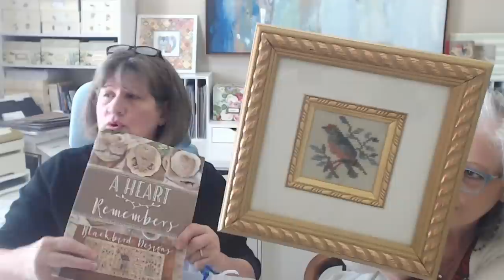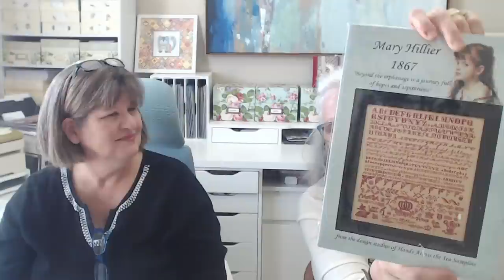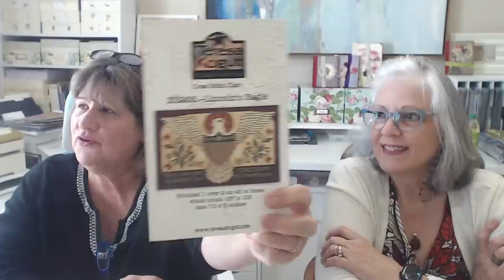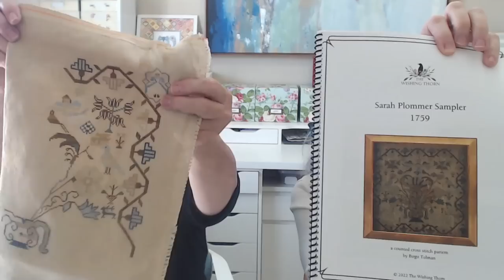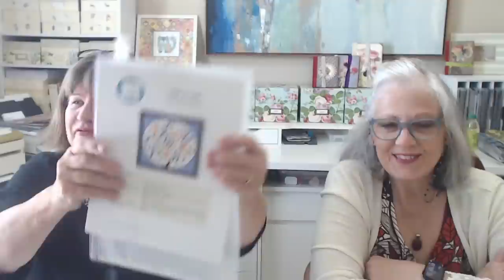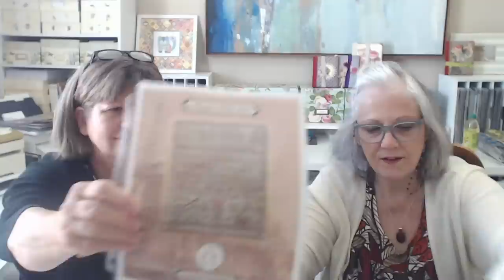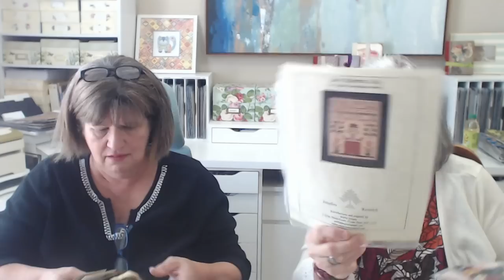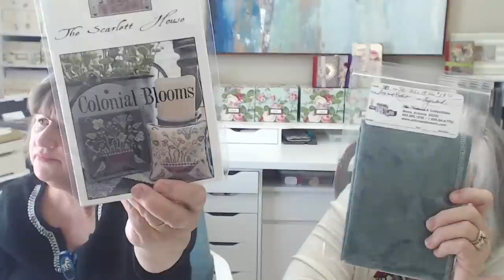Linen & Scraps Flosstube #6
Floss Tube #6 is filled with Kathy's Attic haul and gorgeous stitches and a bit of Molly's finishes and WIP's.  Plus lots of fun.

Kathy's Pattern Parade
Kathy bought most of these charts from the Attic in Mesa, Arizona.  They do not have an online shop, but just call and they are more than happy to fulfill your order.  And they are incredible at kitting up the chart with linens and threads for you, too.  Here’s a link to their order form you can fill out .

Hands across the Sea Samplers -   Mary Hillier 1867  and Ann Oliver 1845

Sampler-Cross-Stitch-Pattern/VS119

Quaint Rose Needlearts - E.B. 1859,

Antique Birds and Angels

Blackbird Designs – A Heart Remembers (this was the book with the little bird as part of a larger sampler)

I learned a new favorite saying from Jane – “nobody plans spontaneity like me.”
They are brand new to floss tube and so much fun.